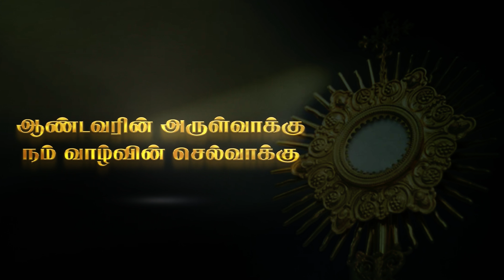பொதுக்காலம் 23ஆம் வாரம் – வெள்ளி - 13.09.2024 - திருப்பலி மறையுரை